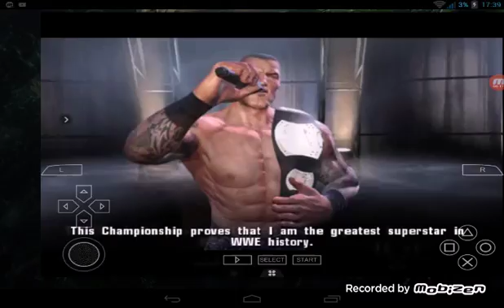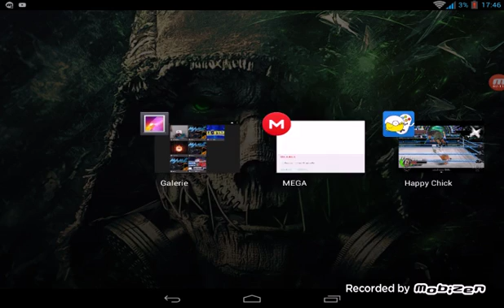WWE ALL STARS PATH OF CHAMPIONS EP 3